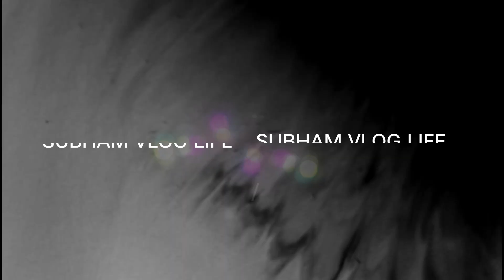Poush Parbon A Ma Ar Hate Pitha & Bon ar Biya te Masti